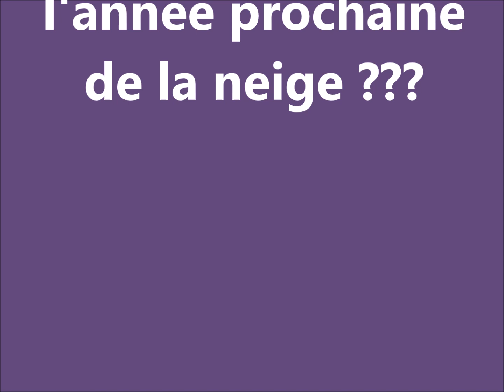L'hivernale 2023 de la FFMC 34 , la première.